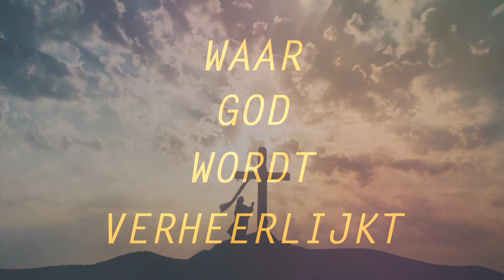EGH Samen - Komen